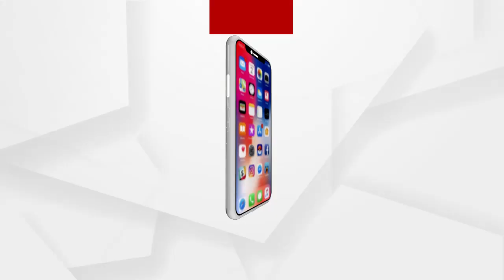ଶ୍ରୀମନ୍ଦିରରେ ମହାପ୍ରଭୁଙ୍କ ପଦ୍ମ ବେଶ .....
ଶ୍ରୀମନ୍ଦିରରେ ମହାପ୍ରଭୁଙ୍କ ପଦ୍ମ ବେଶ ପାଇଁ ଶୁଭ ଅନୁକୂଳ କରାଯାଇଛି।ବଡ଼ଛତା ମଠ ତତ୍ୱବଧାନରେ ଏହି ଶୁଭକାର୍ଯ୍ୟ ଅନୁକୂଳ ହୋଇଛି .